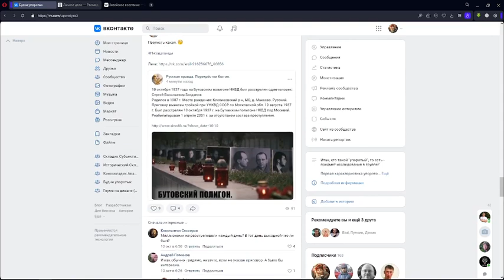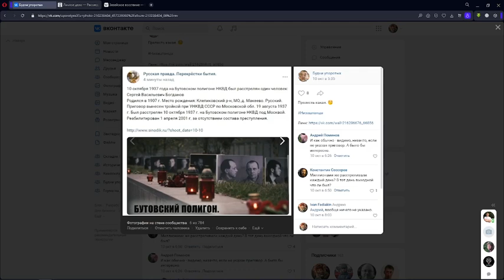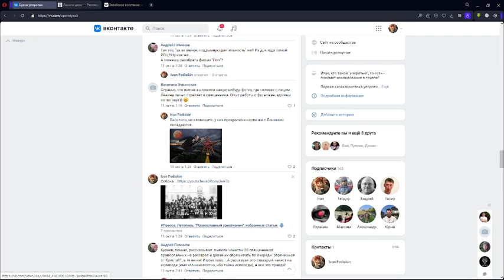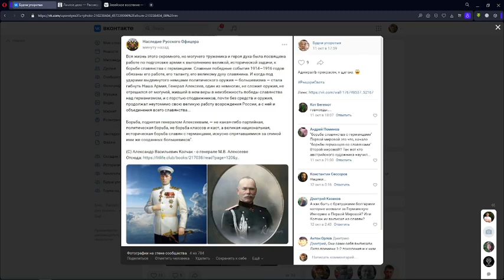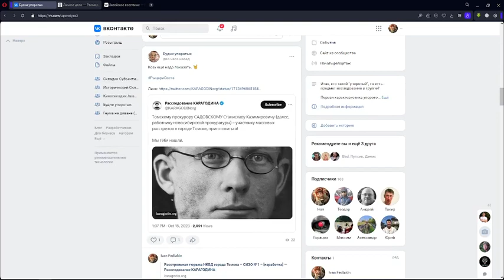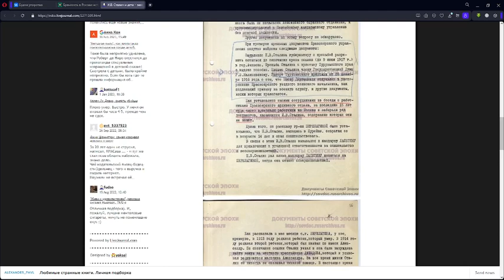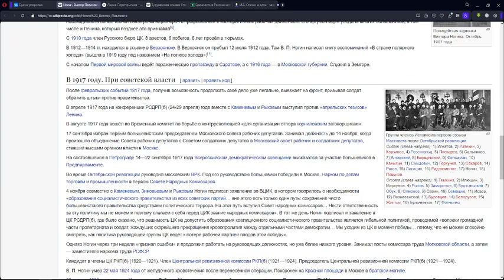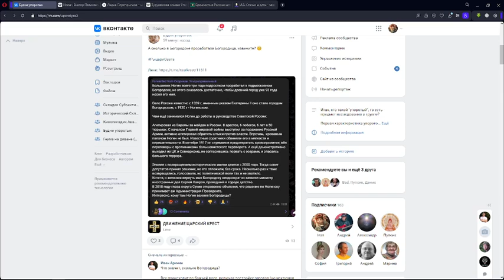Будни упоротых - 162. Педофил Сталин, убийцы Карагодина, Колчак про Алексеева и т.д...